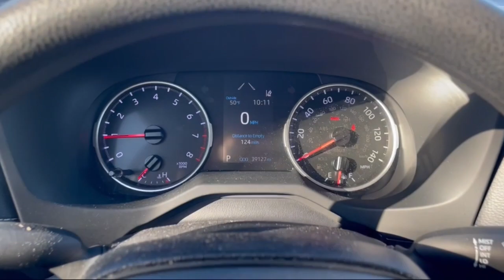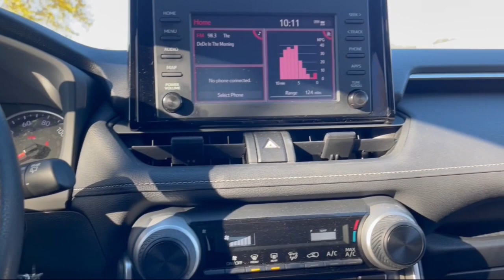2019 Toyota RAV4 Milwaukee, Shorewood, Brown Deer, Brookfield, Menomonee Falls, WI 42445A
Used 2019 Toyota RAV4 LE available in Milwaukee, Wisconsin at Andrew Toyota. Servicing the Shorewood, Brown Deer, Brookfield, Menomonee Falls, WI area.

Andrew Toyota
1620 West Silver Spring Drive

Recent Arrival! New Price! Clean CARFAX. AWD Cloth. 25/33 City/Highway MPGbrbrbr2019 Toyota RAV4 LE 4D Sport Utility AWD 2.5L 4-Cylinder DOHC Dual VVT-i 8-Speed Automatic 25/33 City/Highway MPGbrbrbrDO YOU WANT TO SAVE TIME AND MONEY? BUILD YOUR DEAL ONLINE WITH ANDREW TOYOTA. Go to any new or used vehicle on andrewtoyota.com and click on the blue Explore Payment Options button. Then you can compare and save real-time bank offers customize your monthly payment and get an instant trade-in estimate.brbrbrAwards:br  * 2019 KBB.com 10 Favorite New-for-2019 Cars   * 2019 KBB.com 10 Best SUVs Under $30000   * 2019 KBB.com Best Resale Value Awards   * 2019 KBB.com Brand Image Awards